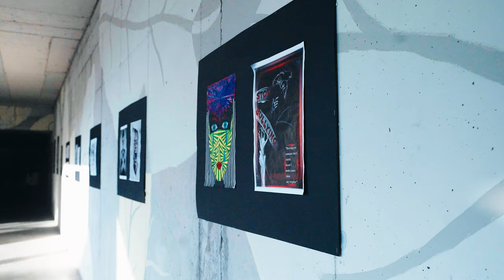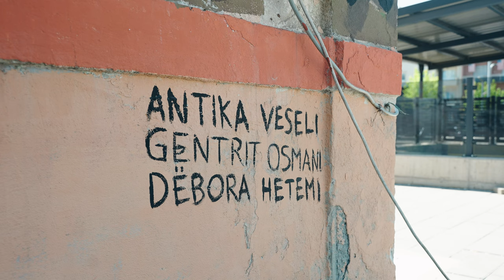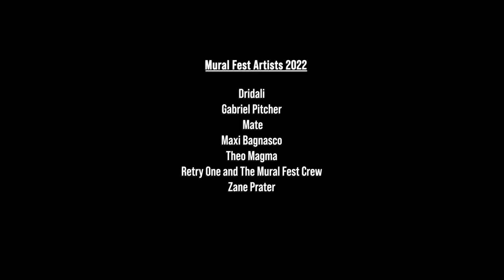On(Off)line - MuralFest Kosovo 2022 | FWTV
WATCH WITH CLOSED CAPTION ON - English, Spanish & Albanian available.

For the first in a new series of videos, we delve into Kosovo's biggest public art project MuralFest Kosovo.

Join Doug Gillen as he goes beyond the aesthetic attraction of eye-grabbing murals and examines the long-term vision of a project utilising art as a tool for social change.